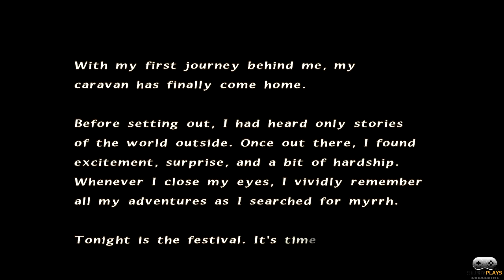FINAL FANTASY CRYSTAL CHRONICLES REMASTERED (SWITCH) | GAMEPLAY WALKTHROUGH - PART 4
Final Fantasy Crystal Chronicles and until the last part will include the full Gameplay on Nintendo Switch. This Gameplay is recorded in 1080p on Nintendo Switch and will include the 100% walkthrough.

Join the SilphyPlays Fam’
for more Casual Let’s Plays